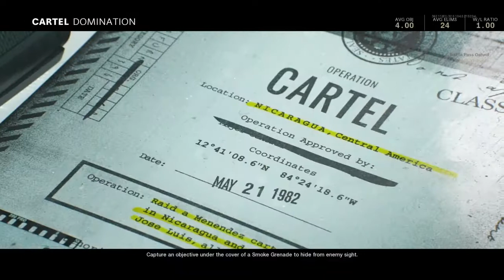Call of Duty: Cold War - Textbook Domination Games!